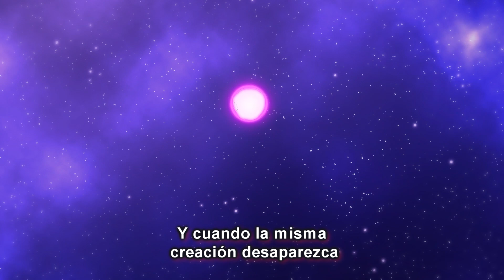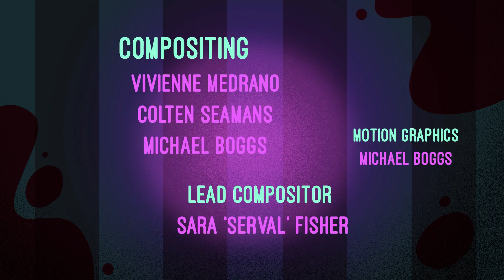HELLUVA BOSS - Loo Loo Land // T1: Capítulo 2 (Sub español)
Buenas, espero que disfruten los subtitulos, cualquier crítica será bien recibida.
No es necesario que me pidas permiso para usar el video.

►┇[Helluva Boss] ║''Spring Broken'' // S1: Episodio 3 Sub. Español
HELLUVA BOSS episode 3 sub español
helluva boss spring broken sub español
Spring broken
Spring break